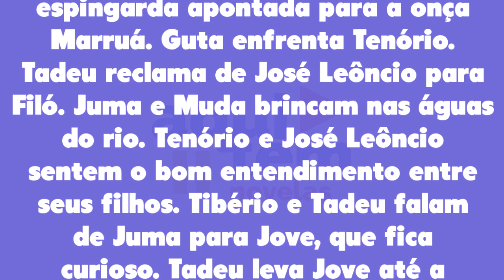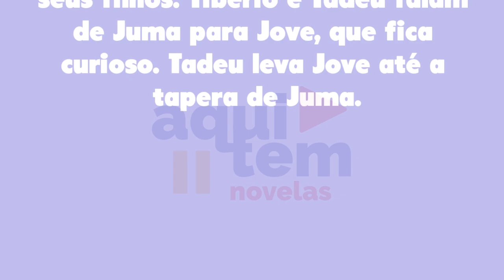Pantanal 18/04/22 - Capítulo 19 segunda-feira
Assistir o que vai acontecer em Pantanal de segunda-feira 18 de abril de 2022